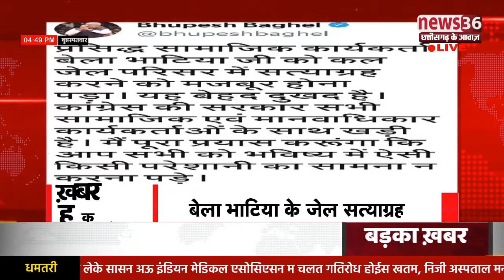खबर हकन के 10 JAN